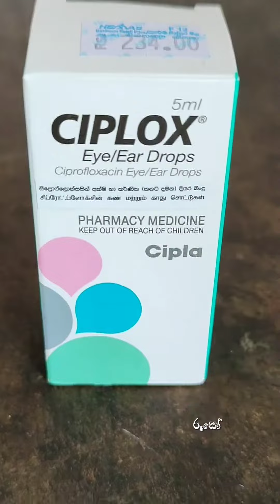පූස් පැටවුන්ට ප්‍රතිකාර | Treatment for eye infections in cats